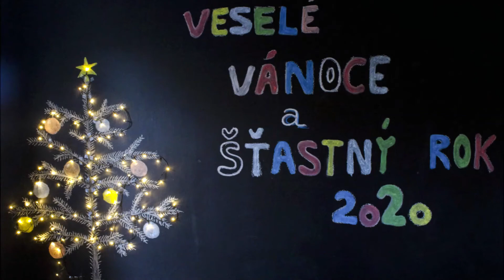Vánoce 2019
Hezké Vánoce a vše nejlepší do roku 2020